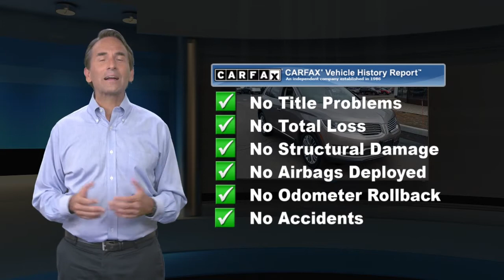Certified 2018 Lincoln MKX Reserve, Woodbridge , CT 3590A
Come in for a test drive in this beautiful Certified 2018 Lincoln MKX! Navigation System, Blind Spot Monitors, Rear Sensors, Heated Front Seats, Cooled Front Seats, Heated Rear Seats, Heated Wheel, Panoramic Vista Roof..CARFAX One-Owner.Certified. Lincoln Details:* Transferable Warranty* Limited Warranty: 72 Month/100,000 Mile (whichever comes first) from original in-service date* 200 Point Inspection* Roadside Assistance* Vehicle History* Warranty Deductible: $100* Includes Car Rental and Trip Interruption ReimbursementICED MOCHA 2018 Lincoln MKX Reserve AWD 4D Sport Utility 6-Speed Automatic 3.7L V6 Ti-VCT 24VCrest Lincoln has been recognized as a President's Award Winning dealership for 11 years, most recently in 2018, symbolizing an unprecedented level of customer satisfaction. Your purchase experience will be effortless and enjoyable!At Crest Lincoln, each of our Certified Sales Consultants will strive to make your purchase experience seamless. We will make every attempt to introduce you to the car of your dreams! Visit our showroom today. We are conveniently located at 185 Amity Road, Woodbridge, CT 06525. We would love to earn your business!

[RLVID:649:73f693130ffe0fcd:e8e635498cb048b9:1]